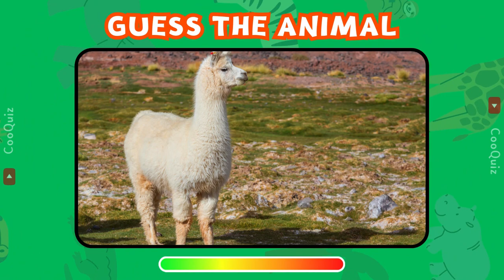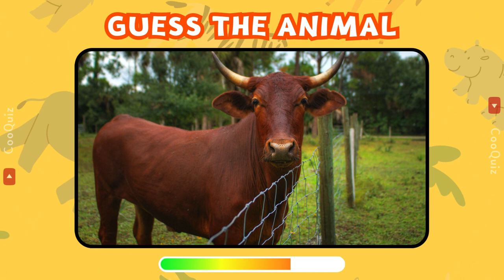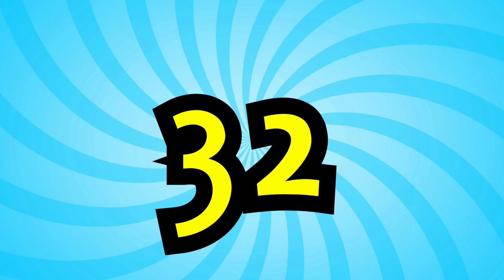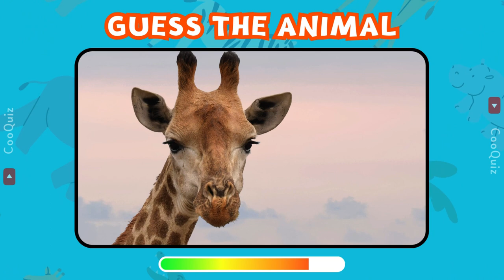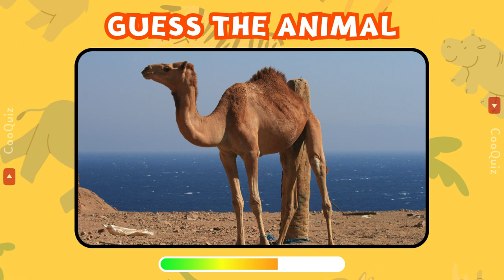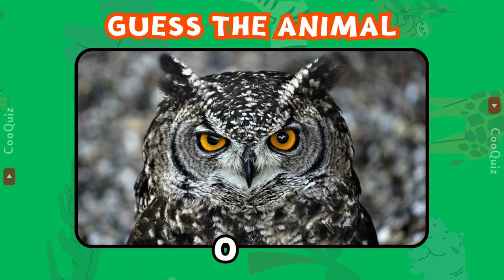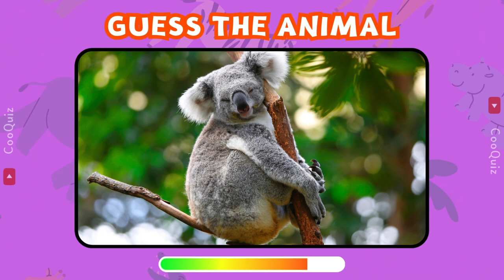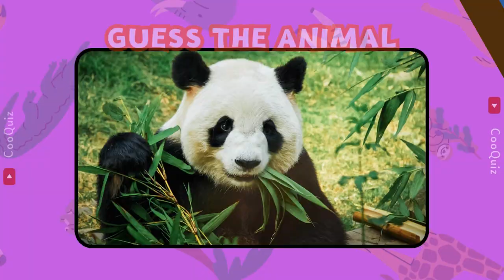🦊🦉 Guess The Animal - 95 Animals 🐾👀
🐾👀 Welcome to the ultimate animal challenge on CooQuiz channel! Today's video is a thrilling test of your animal knowledge. 🐅🦜 Can you guess the names of 95 animals just by looking at their photos? Let's put your memory and love for animals to the ultimate test! 🦁🐘

🔍 We're journeying through diverse habitats, from the most familiar creatures to the exotic ones. Each picture is a new opportunity to prove that you're an animal expert! 🦒🐬

📝 Comment on how many animals you guessed correctly and which ones were the toughest. We want to know if you're a true master of the animal kingdom! 🦊🦉

🌟 Use these hashtags to share your love for animals and spread the fun:

🐢🦔 Are you ready to embark on this nature adventure? Hit play and good luck! 🎉